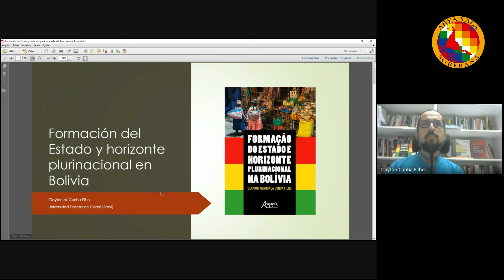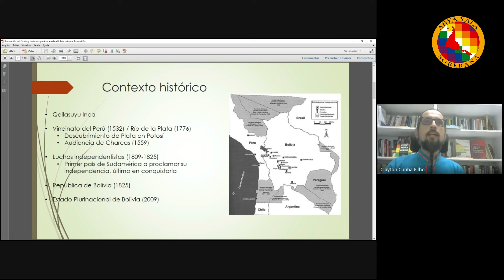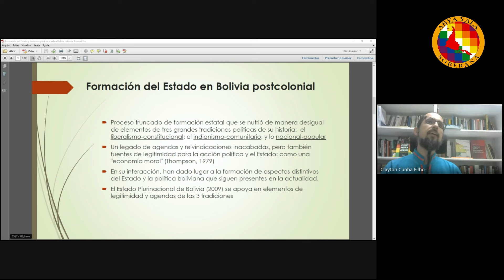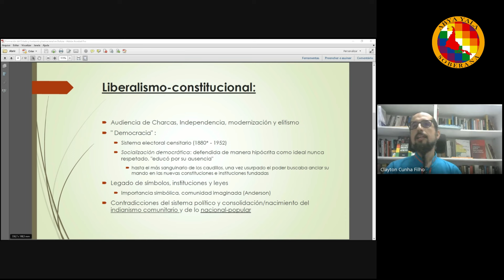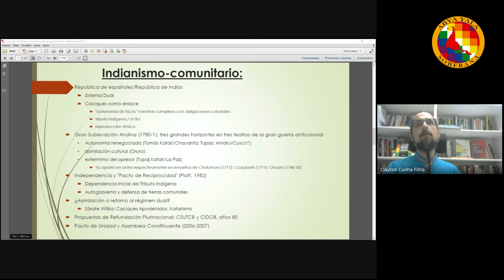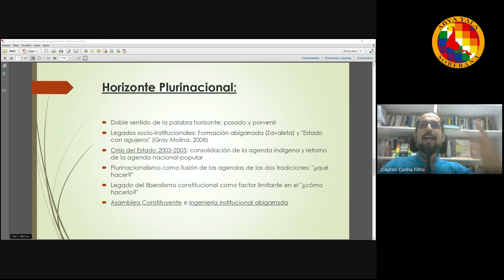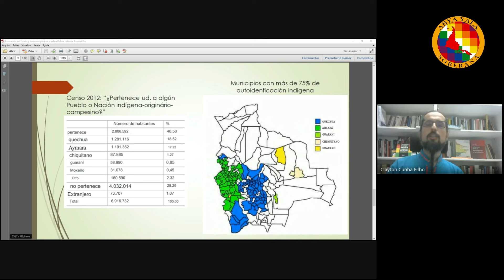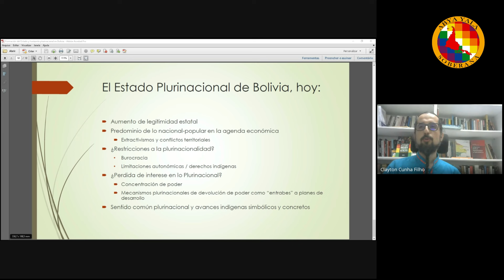𝐅𝐨𝐫𝐦𝐚𝐜𝐢𝐨́𝐧 𝐝𝐞𝐥 𝐄𝐬𝐭𝐚𝐝𝐨 𝐲 𝐞𝐥 𝐡𝐨𝐫𝐢𝐳𝐨𝐧𝐭𝐞 𝐩𝐥𝐮𝐫𝐢𝐧𝐚𝐜𝐢𝐨𝐧𝐚𝐥 𝐞𝐧 𝐁𝐨𝐥𝐢𝐯𝐢𝐚. 𝐂𝐥𝐚𝐲𝐭𝐨𝐧 𝐂𝐮𝐧𝐡𝐚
El profesor Clayton Cunha, en esta presentación, narra el arco republicano del Estado nación boliviano y los diferentes momentos de las resistencias de los pueblos originarios, atrapados entre sus "autonomías" y la asimilación oficial.
En la última parte, relata el proceso del diseño de la plurinacionalidad en Bolivia, su debate correspondiente en la Asamblea Constituyente, y su posterior implementación en las políticas públicas e intentos de institucionalización